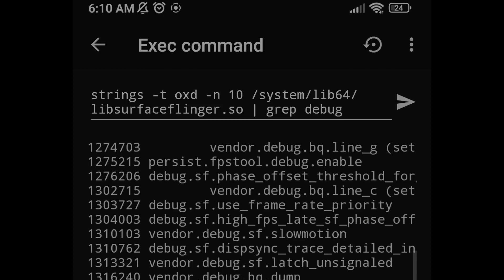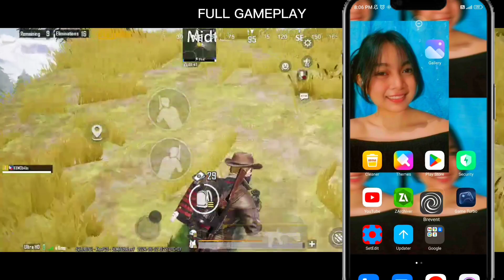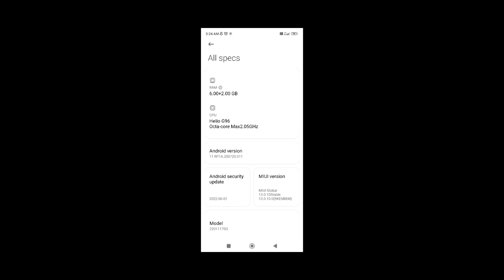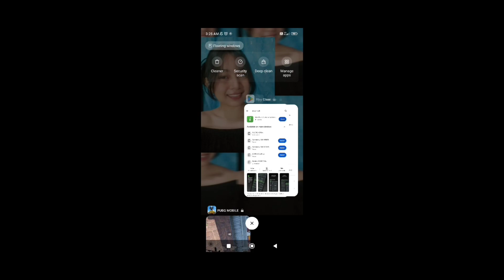LOW END DEVICE BUT NOT LAG 100%😱 | setprop code to increase GPU-Shader performance on android